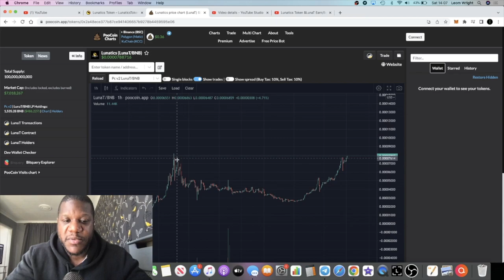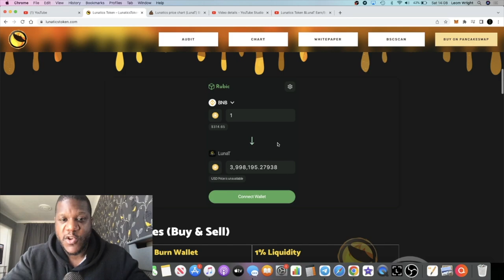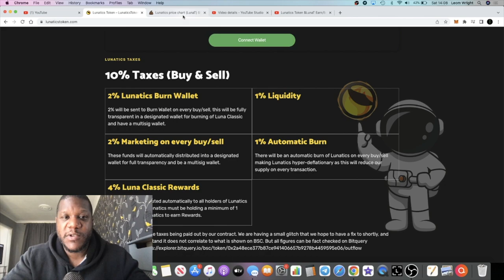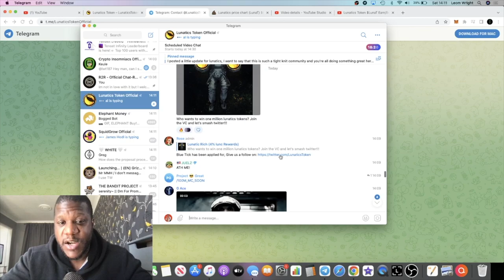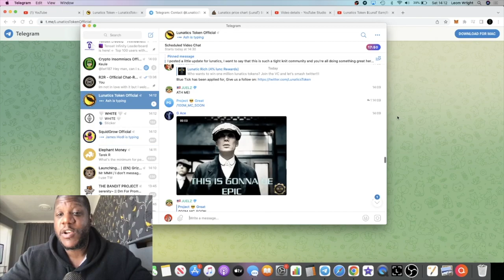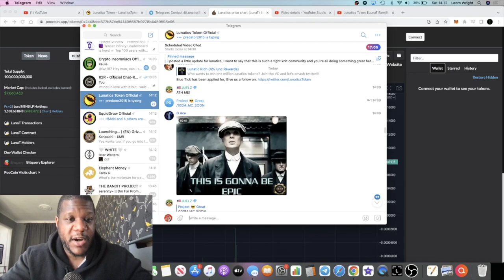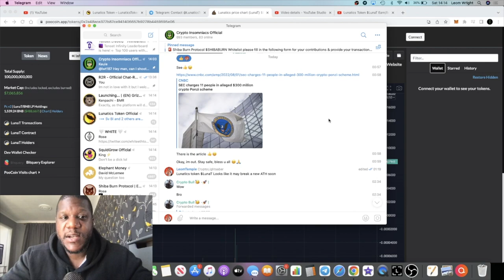Lunatics Token Making New Highs is Bullish!